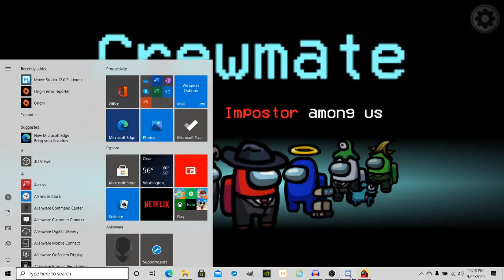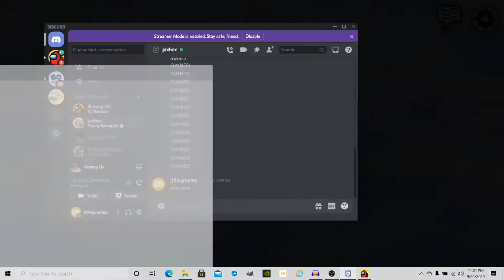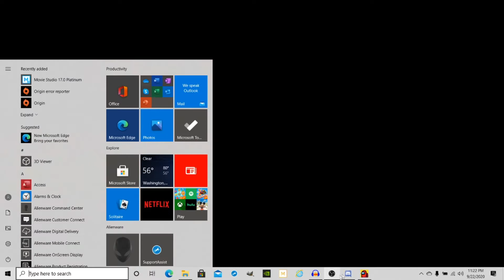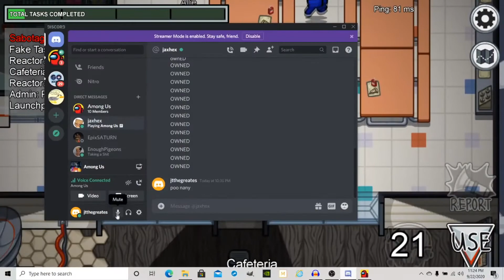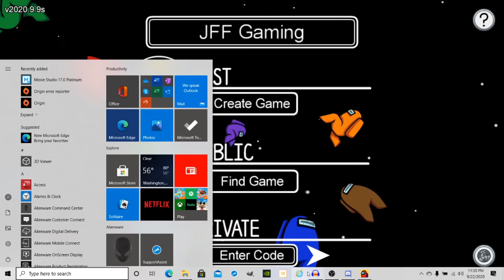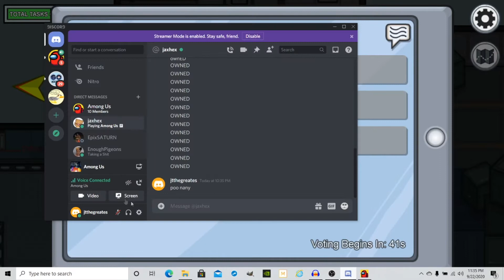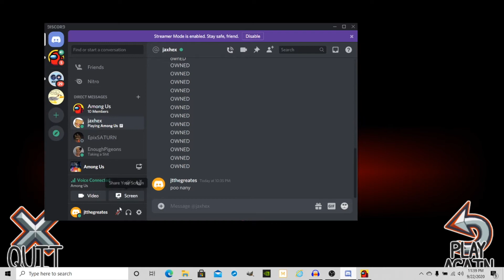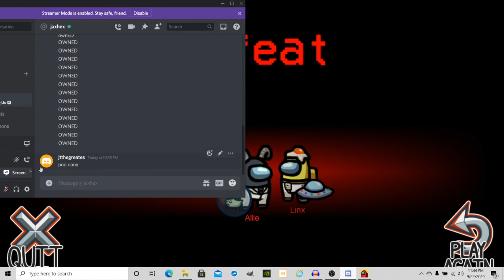Among Us - With Friends!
How's it going everyone! Here we are again with another fun/long episode of Among Us! This time, we are back at it again with friends! Or should i say...
" friends " hmmm.